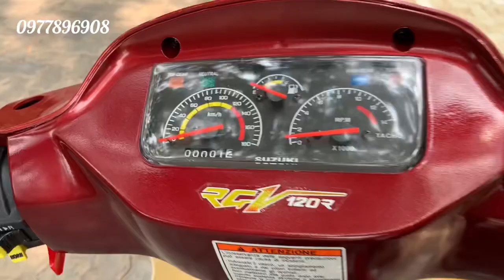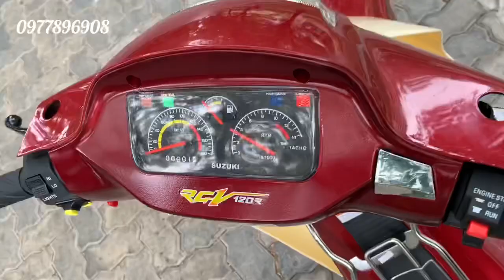Xipo 99 phong cách zin : 40tr xem xe TPHCM call☎️0977896908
♨️ Lên Sàn XIPO 99

RGV 120 F124-
✅ Xe chất cho ae về cf
Xe dọn full mới loại 1 + zin hàng nhập mới
👉 máy móc full 120 lòng lửa +ic
👉phuộc zin trước sau KYB
👉 lòng STD
👉 bxc zin nhập indo
👉 niền tânlan
👉pô zin hàng nhập malai
👉gắc chân zin xipo
👉bửng mỡ gà
👉 tay thắng zin
Tùm lum tùm la kể ko hết .
Ae qua xem trực tiếp tự cảm nhận

Giá: 40tr ( ko fix)
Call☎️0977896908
Xem xe trực tiếp tại gò vấp